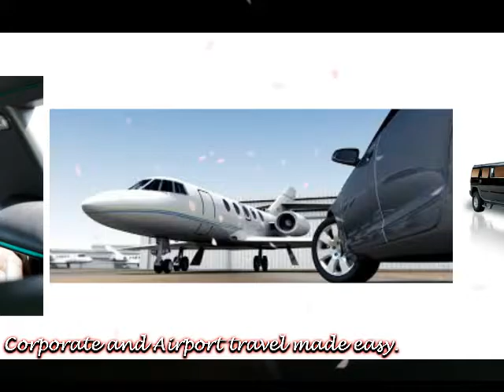Party Bus Rental Alpharetta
The Video contains information about Party Bus Rental Alpharetta, which fulfills your requirements and has affordable charges. It provides you taking into consideration the large and satisfying interior later the luxurious impression.it includes karaoke machines, smoke machines, insert screen music systems, bar facilities and even a courier minister to bring your drinks to you, DVD and CD players, iPod plugs and dancing poles.